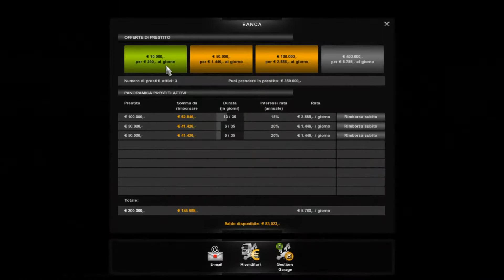Euro Truck Simulator 2 Ita #19 - Investimenti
E' finalmente giunto il momento di acquistare un nuovo camion. Prima però ci fermiamo al bancomat a prelevare!